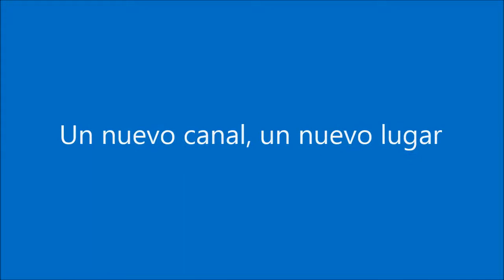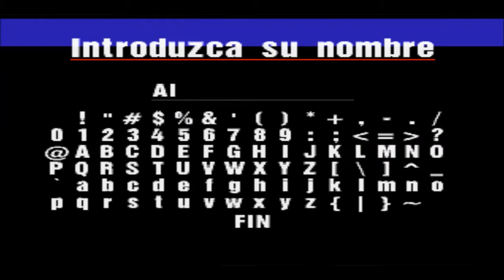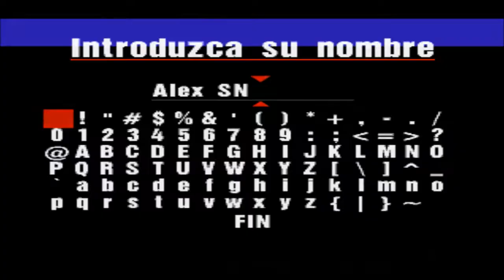COMENZANDO LA AVENTURA - Gran Turismo #1 (Español)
Bienvenidos a la saga que me marcó el mundo motor virtual. En la única de las ediciones de GT "antiguas" que nunca jugué, el primer paso lo damos sacando la Licencia B.